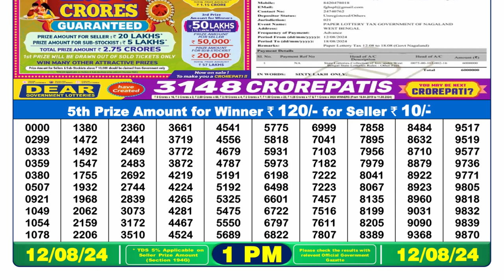🔴Dear Lottery Sambad 1pm today 12.08.24 Nagaland State Lottery Result